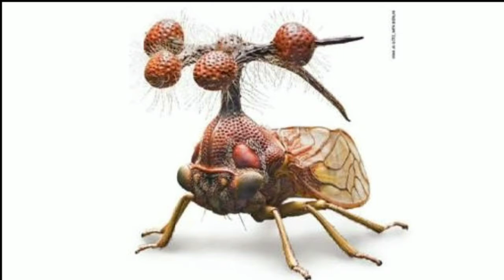TOP 5 CREEPY AND SCARY INSECTS OF THE WORLD | Wonder Why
If you think you are brave enough, then watch this video till the very end!!!

Entomophobia is found in many people across the world. On top of that seeing these creepy insects will scare a normal human being as well!

Enjoy!!! Your ultimate creepy video...

As Always, a special thanks to CO.AG Music.